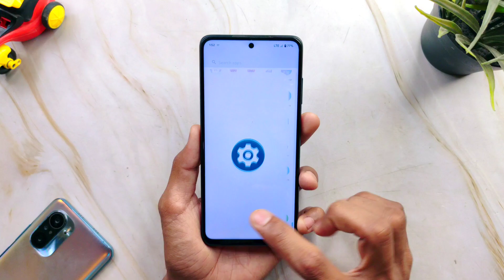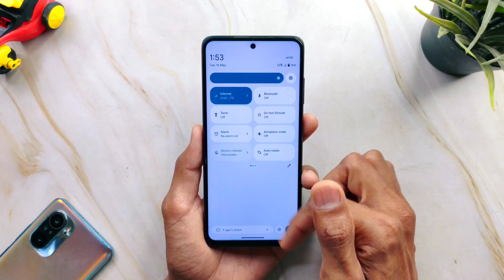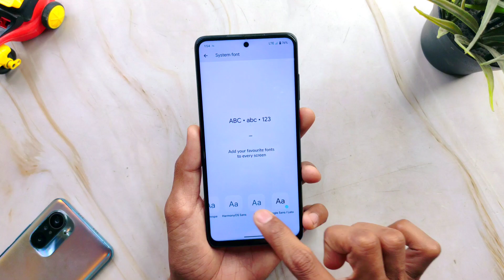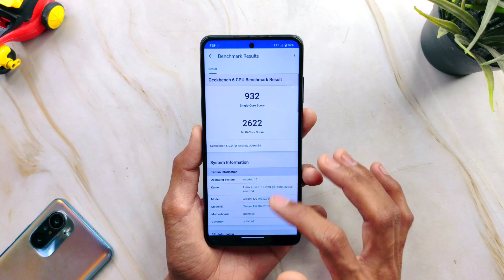Official Paranoid Android Topaz 1 Stable Update For POCO X3 Pro | REVIEW 🤩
› 𝙒𝙖𝙡𝙡𝙥𝙖𝙥𝙚𝙧: From ROM